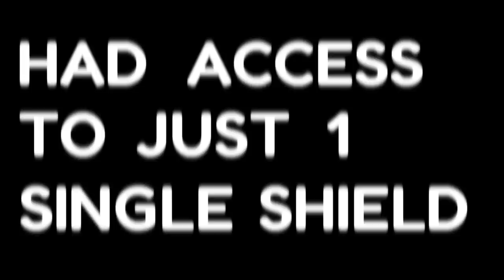I Beat Tears of the Kingdom with just ONE Shield!!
A SINGLE SHIELD! Is this guy crazy? is that even possible? well, I guess we will find out!

Rules:
No swords, no bows, no throwing anything. ONLY ONE SHIELD!